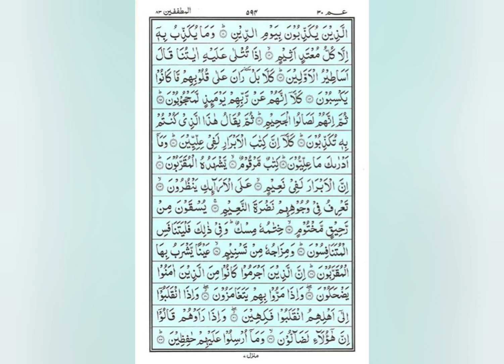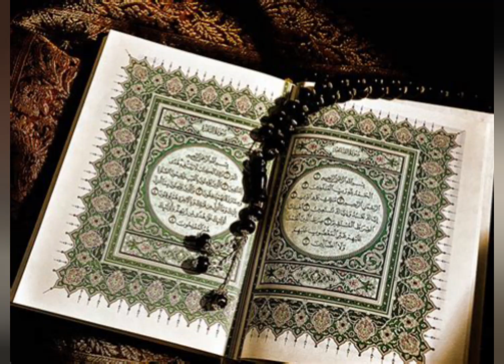This is my voice surah Mutaffifin